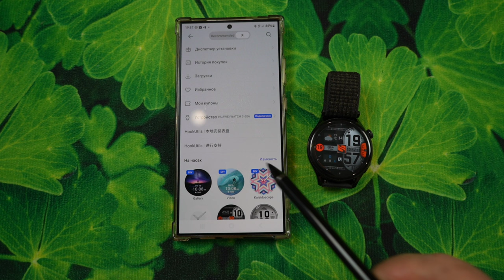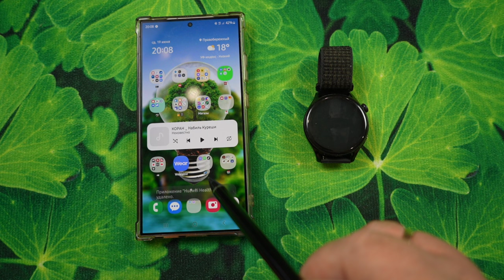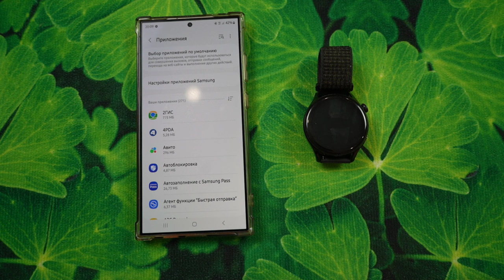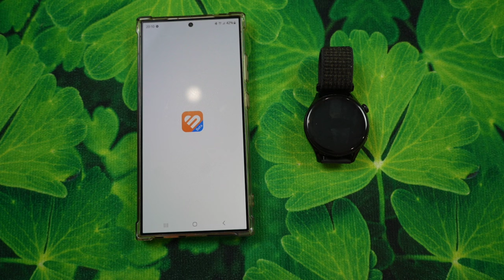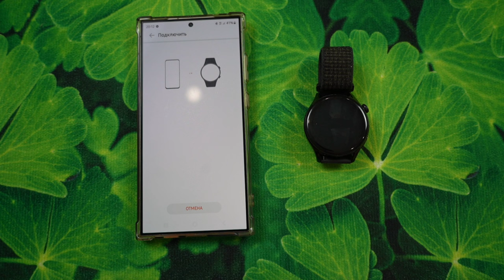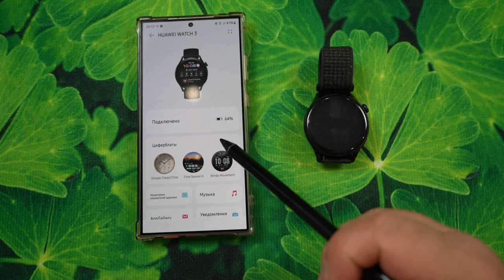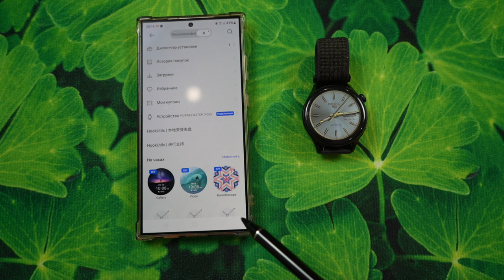Установка Сторонних, Кастомных Циферблатов на Huawei Watch 4 PRO и другие часы Huawei и Honor